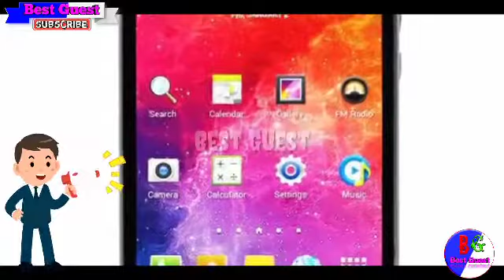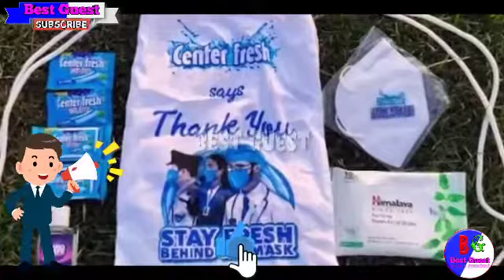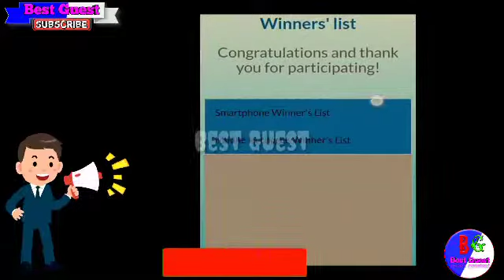How To Make Center Fresh Win S P / YouTube Tamil 2021 / Part 2Center Fresh Win S P / Best Guest S.NK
How To Make Center Fresh Win S P / YouTube Tamil Part 2 / Best Guest S.NK 2021
Tha End
 I Love My YouTube Family's 💕
மரம் வளர்ப்போம் மழை பெறுவோம்
தலைக்கவசம் உயிர்க்கவசம்